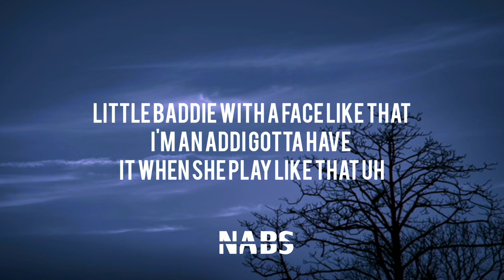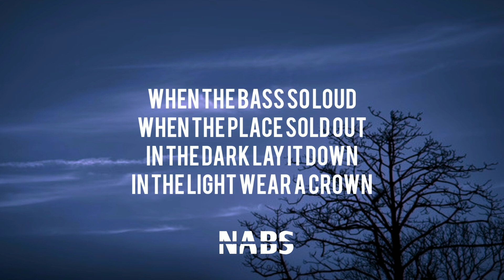Bryce Savage - She Likes. (Lyrics)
(Lyrics):
(And she likes…)
(And she likes…)

And she likes...
Nice cars
Late nights
Tattoos
Long flights
New shoes
Old nikes
New clothes
New sights
Good love
Good drugs
Good drinks
Good times
She lives
She loves
She fucks
And she likes...

When the bass so loud
When the place sold out
In the dark lay it down
In the light wear a crown
She gon tear it up now
2 A.M. she gon bend
Sinning when the lights out

Little baddie with a face like that
I'm an addi, gotta have it when she play like that
Uh
Call me daddy and I crave that cat, little bratty with an atti, she don't play she bad
And I just want it all for me
Lock her down fast, go fall for me
Cuz i'm giving you all you need
Anything you want baby call for me

She got a look you can't ignore
Got a taste most can't afford
And she'll leave you wanting more

And she likes...
Nice cars
Late nights
Tattoos
Long flights
New shoes
Old nikes
New clothes
New sights
Good love
Good drugs
Good drinks
Good times
She lives
She loves
She fucks
And she likes...

2 A.M. she gon bend